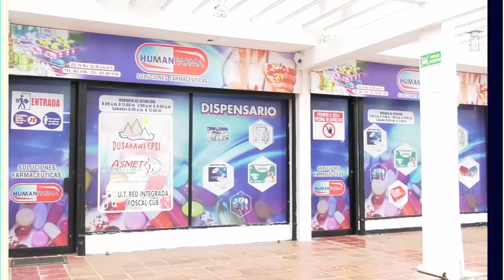CRISIS FINANCIERA DEL HOSPITAL ROSARIO PUMAREJO DE LÓPEZ SE ESTÁ SUPERANDO SUPERSALUD